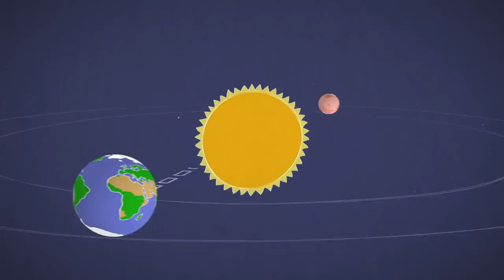Ingenuity helicopter decides not to fly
Episode 26
Ingenuity is an autonomous helicopter that makes its own decisions.  Why did it decide to abort its most recent flight?